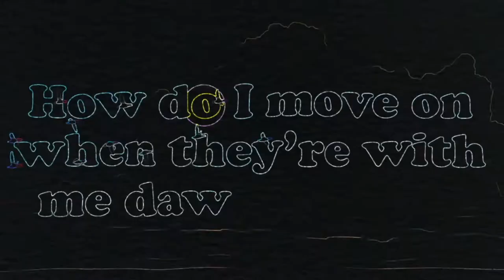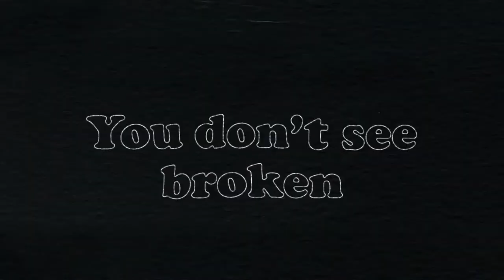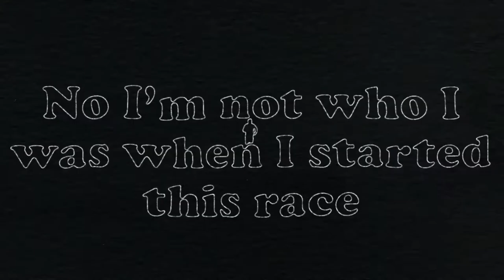Billy Ballenger Tree And The Nails - Radio Version (Inverted Official Lyric Video)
"Video Editor / Motion Graphics" - Austin Woodward

Lyrics
What do I do with all these scars
How do I move on when they're with me dawn to dark
I know that I need grace
Oh God meet me in this place

You call me chosen
You call me loved
You don't see broken
You see more than enough
Whenever I wander
Whenever I fail
Your love doesn't falter
Your love prevails
Through the tree and the nails

God I've been longing for the day
When I'd finally be free
Like you promised I would be
As I pray and I seek
I know you'll answer me

Whenever I wander
Whenever I fail

No I'm not who I was when I started this race
But I know you're not done you're not finished with me
Cause everything broken is coming undone
You called us your daughters you called us your sons

Yeah You call me chosen
Whenever I wander
Whenever I fail